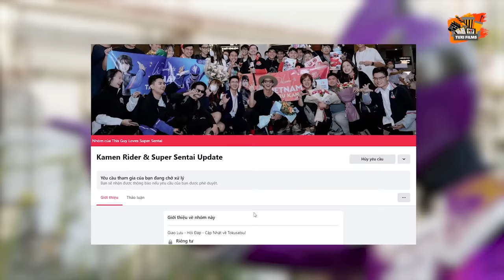[Tuxi Films] Tổng Hợp Chiến Binh Tà Ác | Evil Sentai Rangers!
☛ Credit:
Scene copyrights by Toei Company
Kịch Bản: Hoàng Long x Bảo Tuấn
Giọng Đọc: Hoàng Bách
Biên Tập: Anh Tài x Tuxi

© Bản quyền thuộc về Tuxi Films